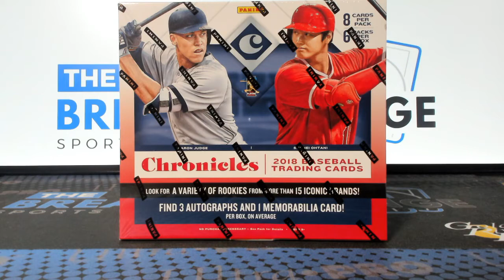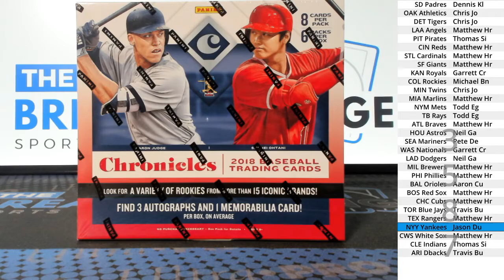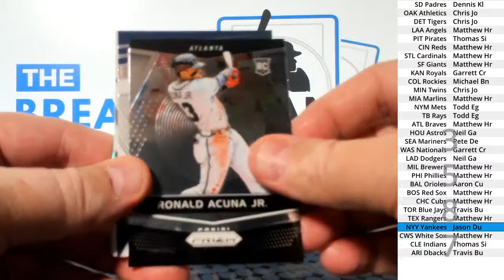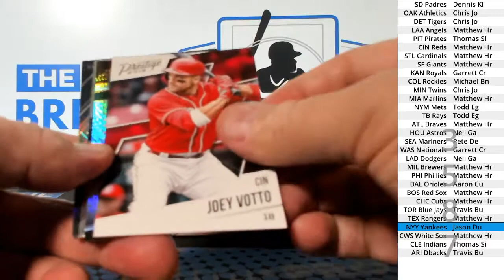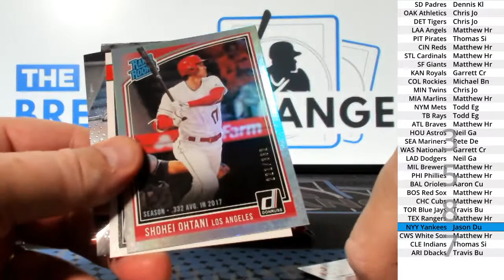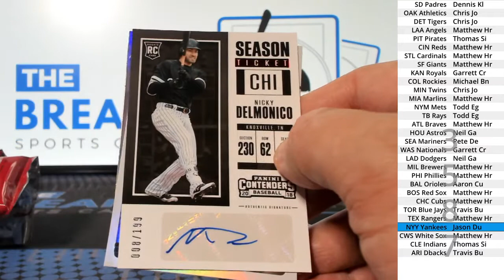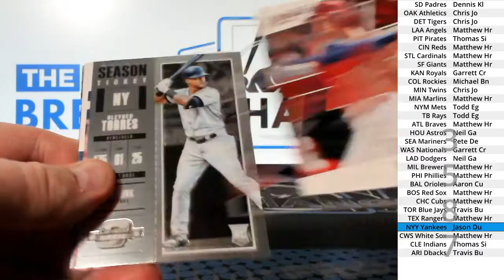(Break ID: 3587) 2018 Chronicles Baseball 1-box break!